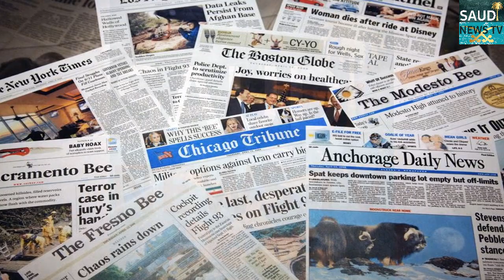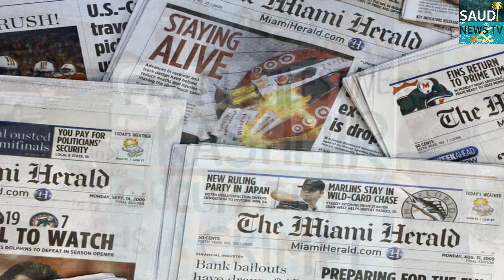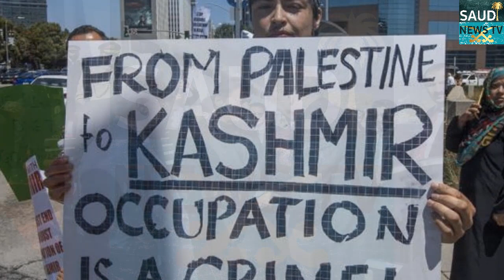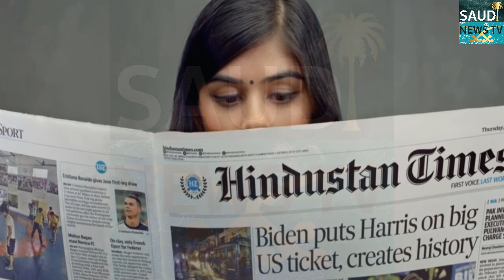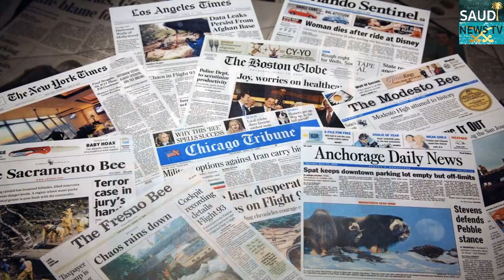Breaking News!! Tayyip Erdogan Planned To Visit Maqboza Kashmirr As Indian Army Targeting Children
Hello Friends In Today's Video I Will Tell You About Breaking News!! Tayyip Erdogan Planned To Visit Maqboza Kashmirr As Indian Army Targeting Children | Latest News Today By Saudi News TV In Hindi Urdu

|Saudi Arabia Riyal Exchange Rate Today| |11 December 2021| |Today Riyal Exchange Rate All Countries| |Saudi News TV|

Hello Guys!